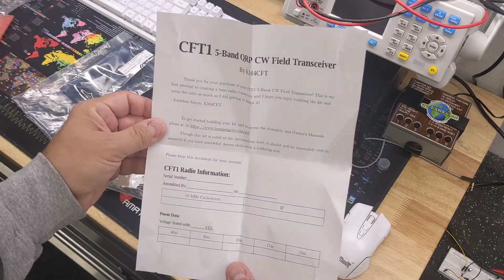CFT1 Build Part 1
This is part 1 of 7 for the kit build of the CFT1 CW QRP radio that I demoed a couple months ago. You can find this video on my page.

This is a CW Transceiver kit by KM4CFT.

This is a full length build series doing every aspect of the build from start to finish.